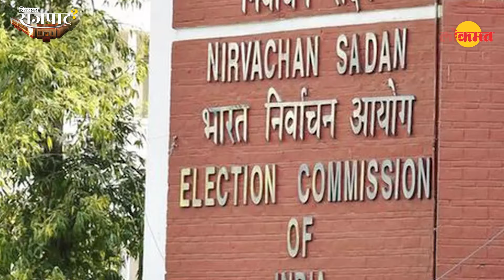Rajgarh Election: किस मामले को लेकर Supreme Court पहुंचे पूर्व CM Digvijaya, कल हो सकती है सुनवाई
After the completion of elections on 29 Lok Sabha seats of MP... Now the guarding of EVMs has started... Especially Congress feels that BJP can do something wrong... In this series, former CM of MP and Rajgarh Congress candidate from Lok Sabha seat Digvijay Singh has approached the Supreme Court regarding the symbol loading unit SLU. Let us tell you that Congress candidate Digvijay Singh alleges that the Rajgarh administration has handed over SLU back to the Election Commission.